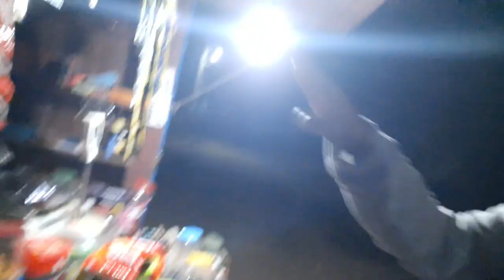Night busy work at shop//కాకరకాయ కారం అమ్మమ్మవాల ఇంట్లో చూసి ప్రయోగం చేశాను